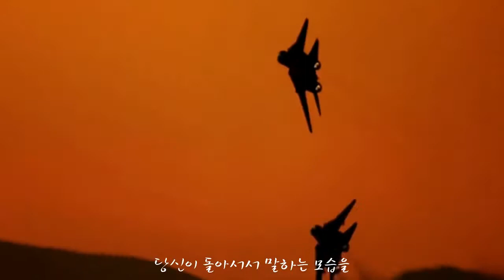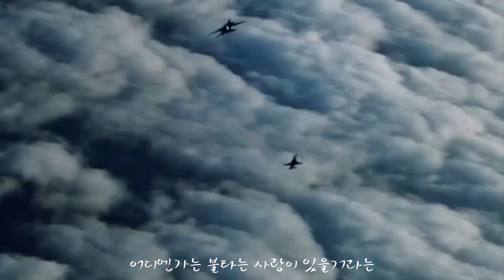Take My Breath Away.(영화"탑건ost) 베를린(Berlin)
*추억의 향기 & (Pop Music) –03-
-Take my breath away.베를린(Berlin)1986년.
-영화:Top Gun(ost)-2018.o4.o5+Bunjeo“ k im'Deagam